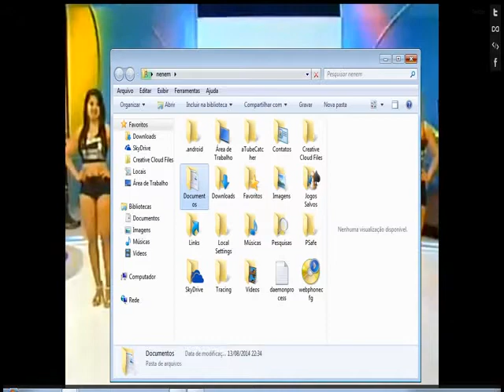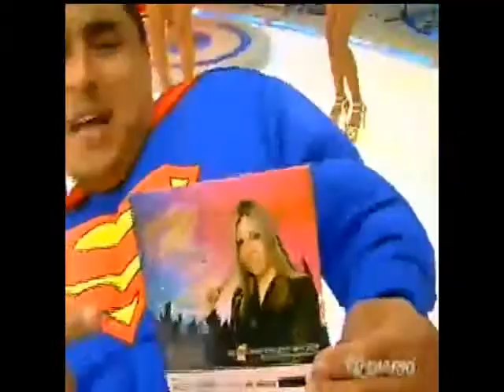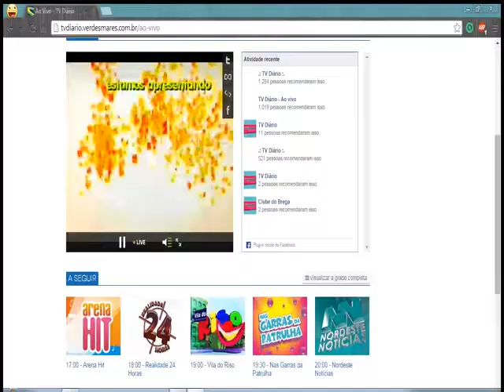Krakes Do Forro no Tony Nunes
casa de praia